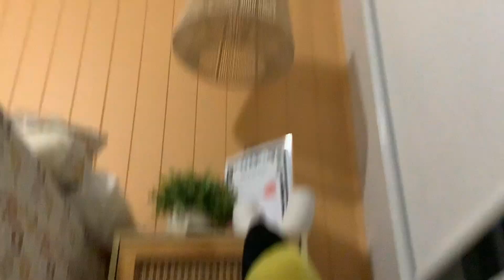The revival of BABYJESUS